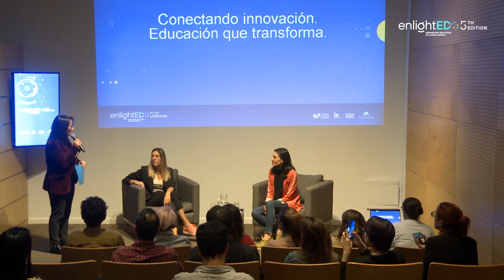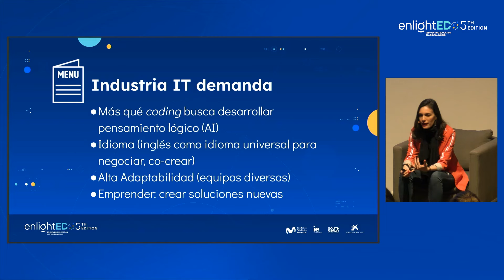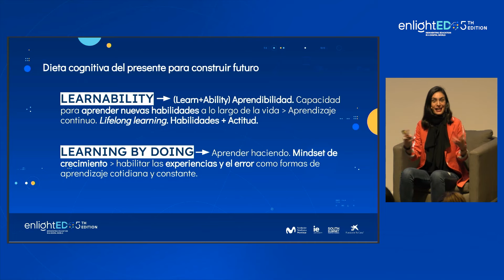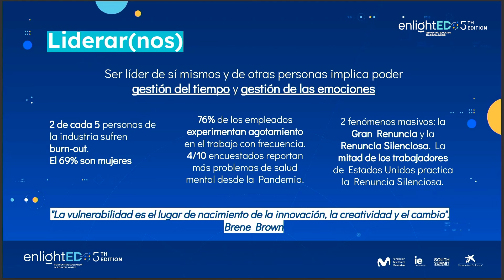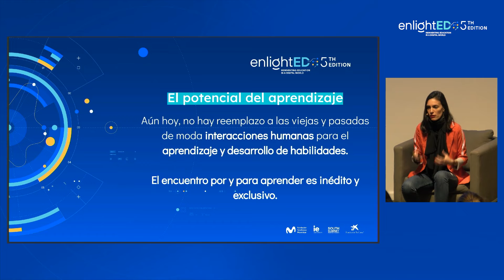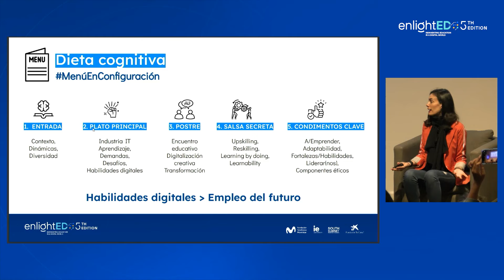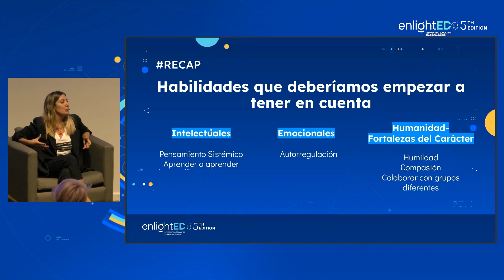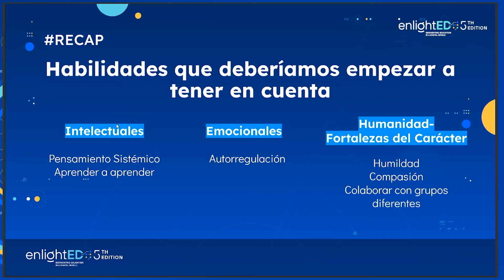Cómo formar y desarrollar el talento: empleos del futuro | Argentina | enlightED2022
El mundo laboral presenta nuevas configuraciones y se prepara para escenarios en constante cambio ¿Cómo formar y desarrollar el talento? ¿Cuáles son las habilidades que se requieren? ¿Qué brechas existen y cuáles son las oportunidades? A través de diferentes dinámicas, se propone conocer el estado y los requerimientos del mundo del trabajo, así como también proyecciones y estrategias para la formación y el aprendizaje continuo a lo largo de la vida.

Ponentes que intervienen:
Melina Masnatta, magister en eecnología educativa, especializada en creatividad, formación, empoderamiento de jóvenes, acceso y brecha de género.
Sofía Geyer, consultora en innovación, ciencias del comportamiento y transformación organizacional